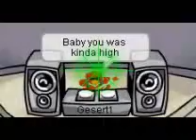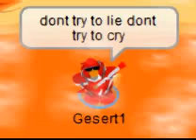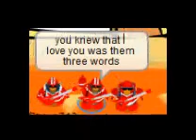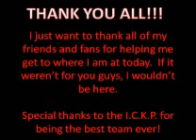Club Penguin Music Video-Industry Groupie by Chamillionaire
My first music video; hope you guys like it! Thnx to Gator360, and Chava713 (the other 2 members of ICKP) for letting me use their penguins. ICKP OWNS YOU!!!